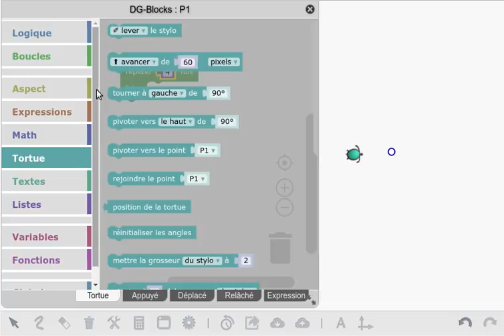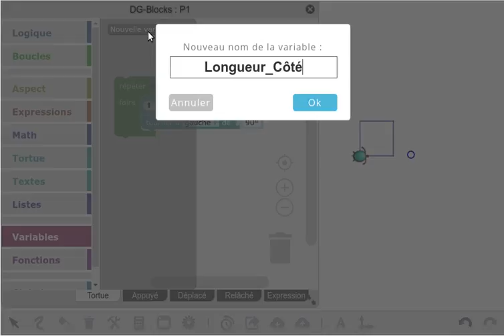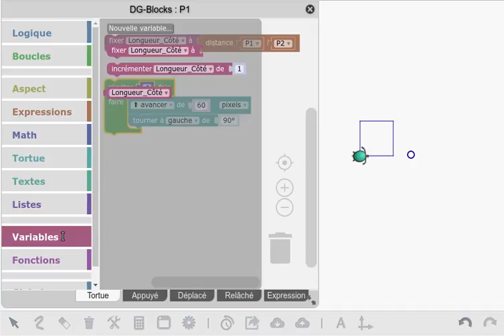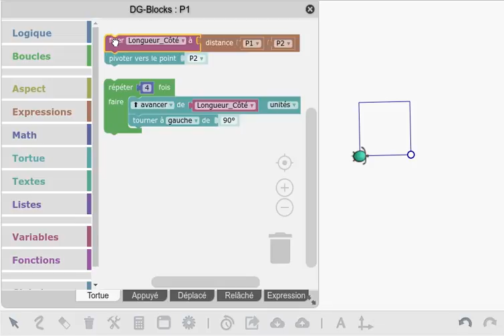Carré avec tortue DGPad Longueur côté variable